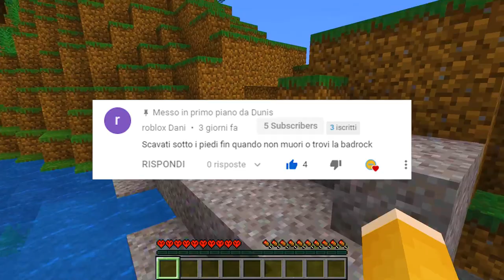GIOCO ALLA NUOVA MODALITA' DI MINECRAFT - HardCraft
In questo video gioco alla nuova modalita' di Minecraft inventata da me (voi dovete consigliarmi le sfide da fare nei commenti e io le faccio ma in hardcore).
Sono un nuovo youtuber che porta minecraft e quindi spero che vi piacciano queste modalità :D.
*minecraft gameplay ita 2020*